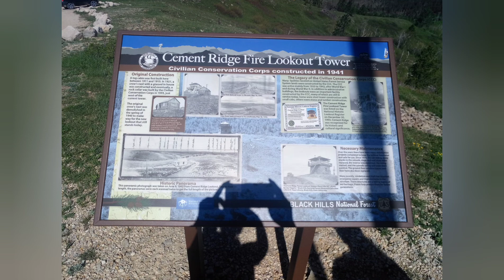Cement Ridge Fire🔥Lookout Tower🇺🇸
A short hiking🚶‍♀️ with 'd the sisters in faith at Cement Ridge Fire 🔥 Lookout 👀Tower in Blackhills of South Dakota. (06/11/22)